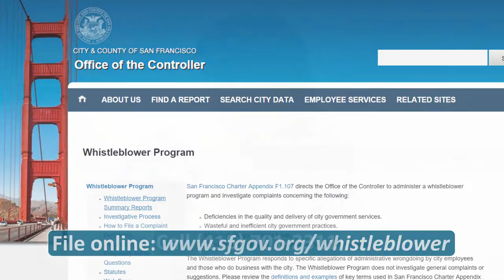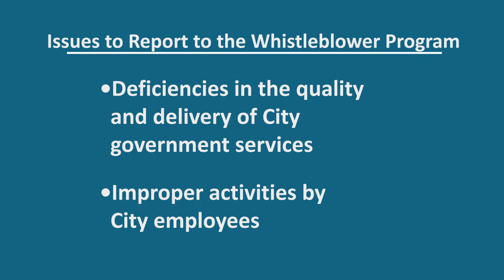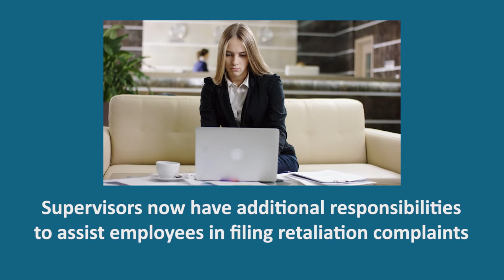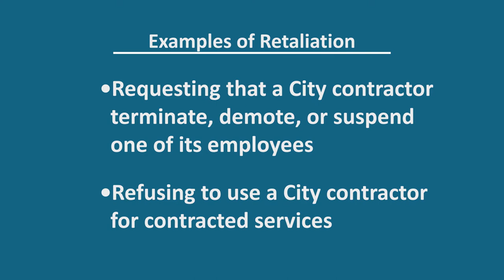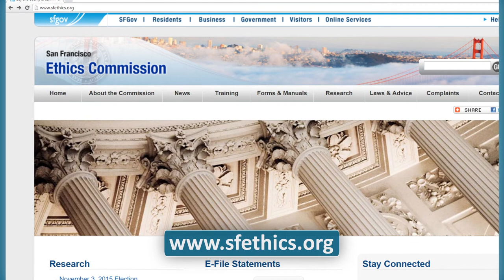Report Fraud: The San Francisco Whistleblower Program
Learn about the San Francisco Whistleblower Program. It's your duty to report misconduct, waste, or abuse in City and County of San Francisco programs. All City officers and employees, as well as City contractors and employees of City contractors who file a whistleblower complaint are protected from retaliation.